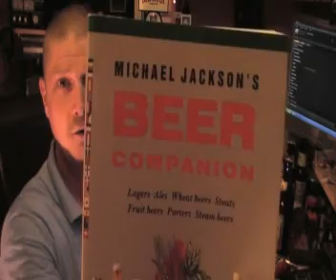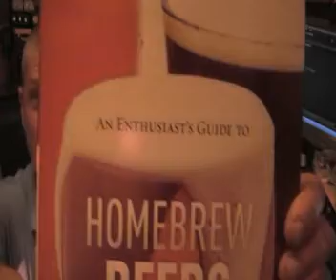HOME BRW WEDNESDAY # 26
hop woes beer books and recipes